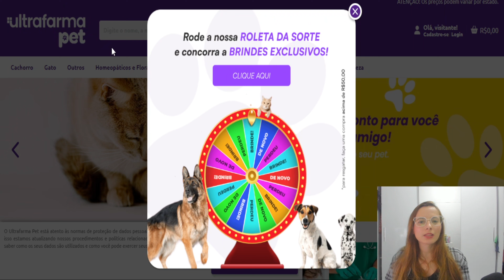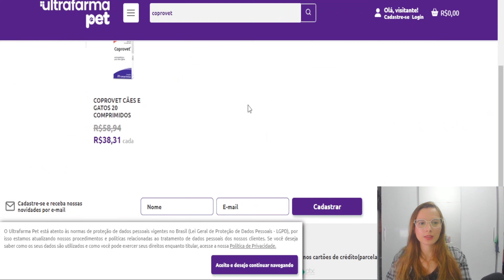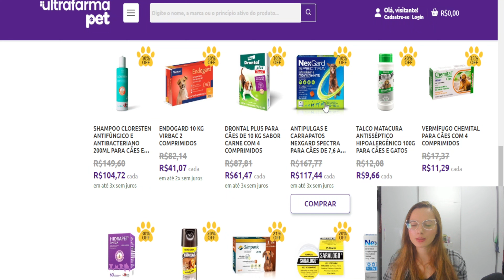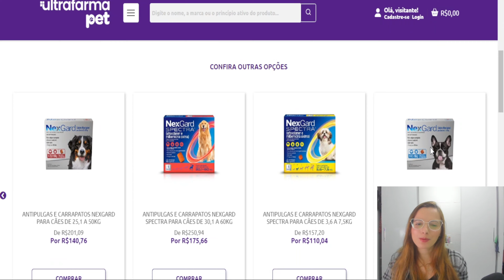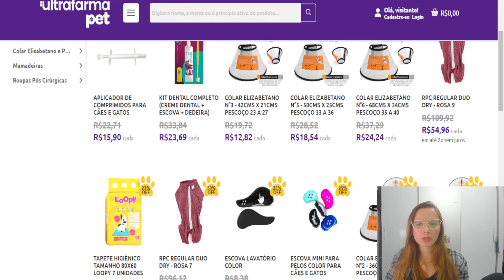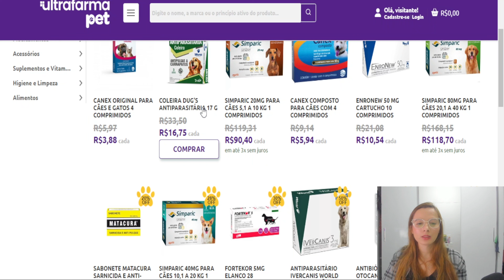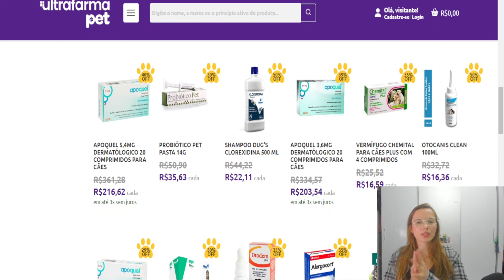Não comprem medicamentos para o seu Pet antes de ver este vídeo!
cachorro, gato, cão , dog, cat